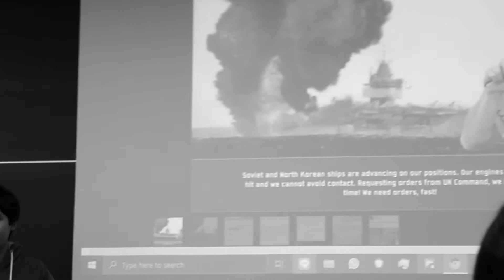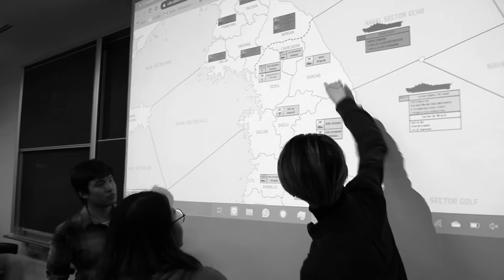TIUMUN | CRISIS WORKSHOP | December 21, 2019 (Trailer)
As one of the leading varsity clubs and strongest Model UN communities in Japan, Tokyo International University Model United Nations Association proudly represents a workshop on crisis committee for the first time.

Taking place on December 21, 2019, the workshop is an introductory and training session for the official crisis committee in the annual MUN at Tokyo International University in 2020.